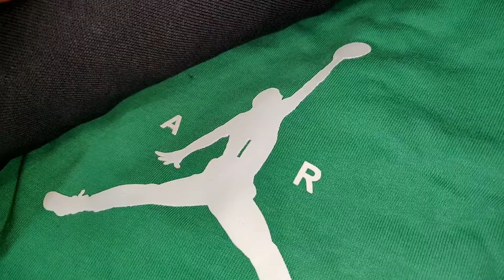Only 150/- cheapestprice asansol wholesale T-Shirt & Shorts only @ Shirt World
Follow this for lattest update

Join Whatsapp group for lattest update

For google map location:
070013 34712